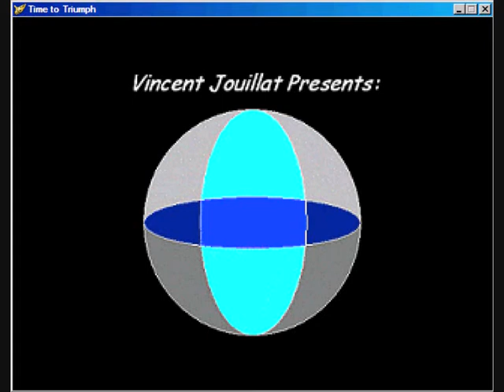Zelda: Time To Triumph (100%) - 02: Hyrule City Bartering (02/52)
The Legend Of Zelda: Time To Triumph
100% Walkthrough #02/52
Hyrule City Bartering
Gameplay Timeline
00:10 - Pedestal Cave
00:20 - Lost Woods
01:33 - Force Gem #1
03:35 - Zora Waterfalls
03:40 - Force Gem #2
03:48 - Bridge Operator
04:00 - Force Gem #3
04:32 - Barter Bag + Trade Items
05:11 - Castle Courtyard
05:16 - Force Gem #4
05:53 - Force Gem #5
06:29 - Hyrule Market City
07:26 - Force Gem #6
08:20 - Force Gem #7
09:36 - Force Gem #8
10:15 - Force Gem #9
10:18 - Jar Of Spice
11:02 - Bag Of Olives
11:06 - Bag Of Rice
12:00 - Jar Of Spice
12:15 - Feather
12:20 - Ruppee Wallet (200)
12:50 - Chicken
13:31 - Force Gem #10
14:33 - Link's Forrest
14:34 - Force Gem #11
17:10 - Hyrule Graveyard
17:35 - Force Gem #12
17:57 - Mystery Man
19:02 - Cogwheel
19:22 - Treasure Minigame
19:30 - Force Gem #13
19:39 - Piece Of Heart #01
19:49 - Force Gem #14
19:55 - Force Gem #15
20:27 - Castle Courtyard
21:00 - Zora Waterfalls
22:01 - Temple Of Courage
22:09 - 1st Dungeon
Youtube Base:
Partner With Freedom!